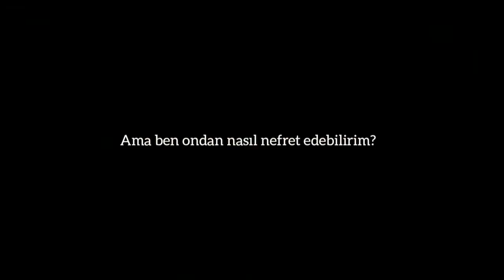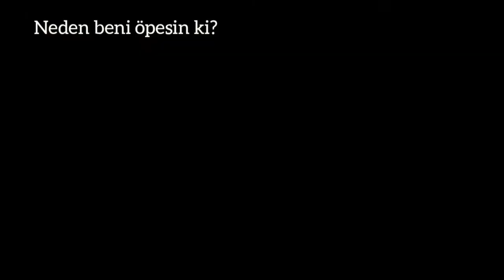Conan Gray - Heather (Türkçe Çeviri) | You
Keyifli dinlemeler 💐

Dizi: You